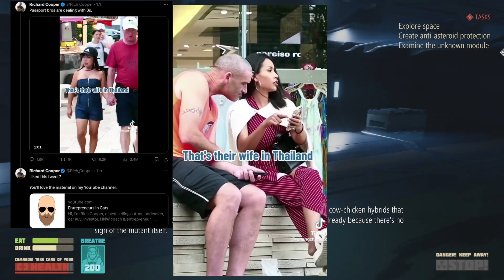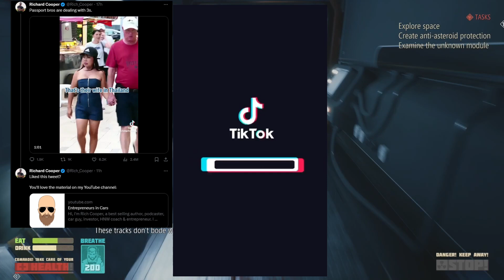Fake Alpha Bro Attacks PassPort Bros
Discount Andrew Tate Trying to Shame The Normal Man